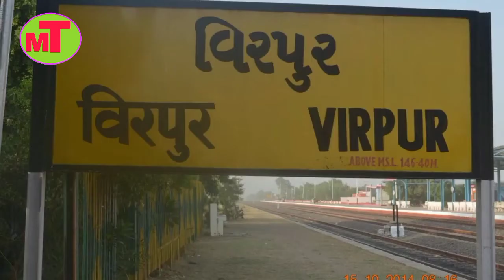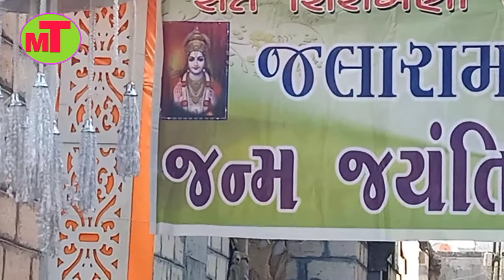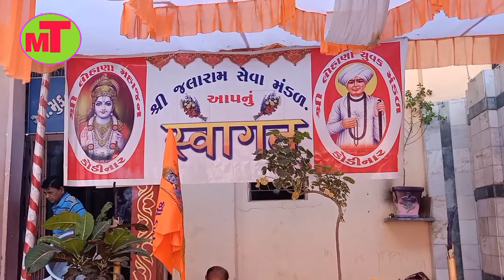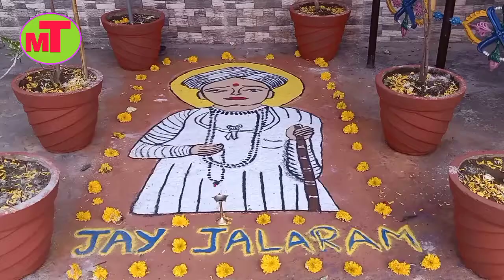Shree Jalaram janam utsav kodinar ! Jalaram jayanti ! Jalaram mandir ! virpur jalaram temple khichdi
Is video me aap janege Virpur ke bare mein jo rajkot se 57 km or ahmedabad se 271 ki doori pe basa huva chamatkari Nagar hai or satho sath sree raam bhakt Jalaram bapa ka janam sthal bhi hai
virpur jalaram tample
Virpur Jalaram mandir
Virpur Jalaram tample
jalaram
jalaram temple virpur
jalaram temple virpur gujarat